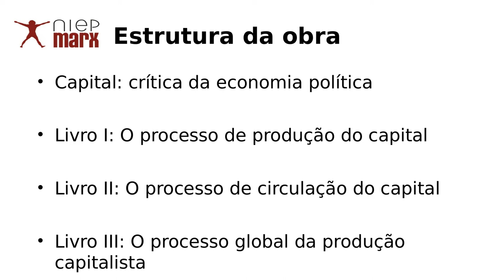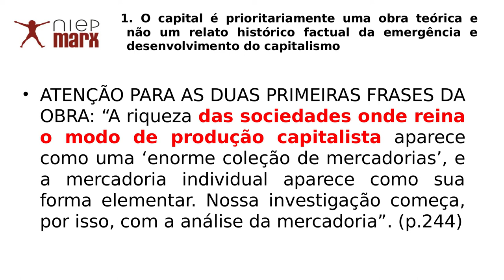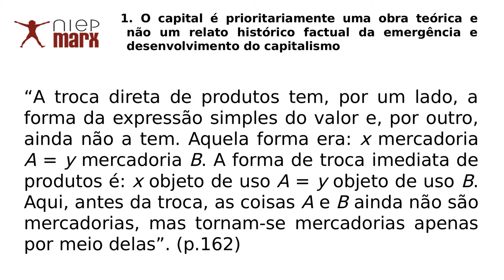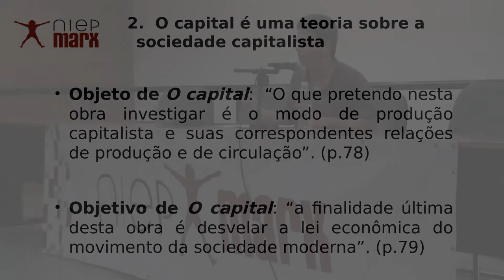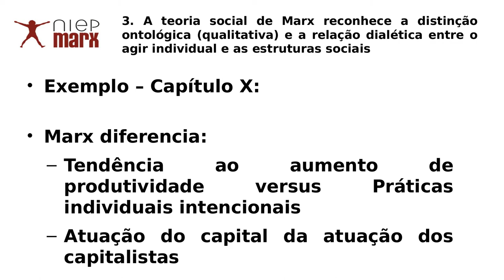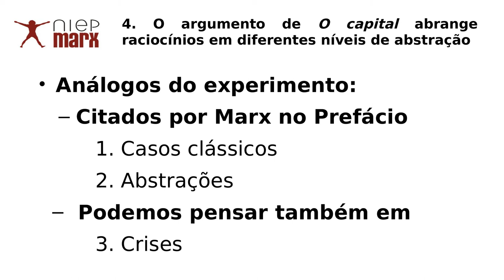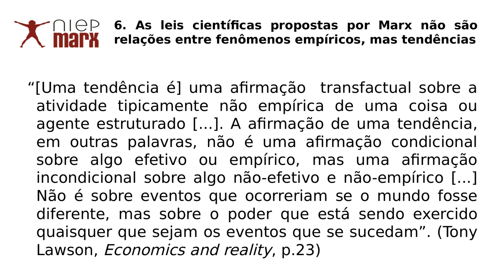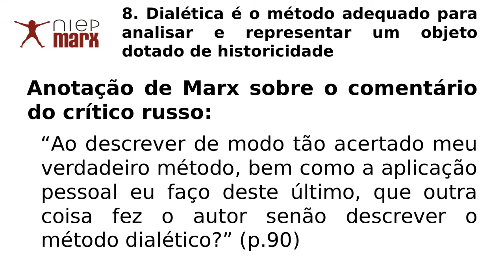Curso Livre Marx-Engels 2017 | João Leonardo Medeiros | 26/jun. (noite)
Curso Livre Marx-Engels 2017 | O Capital

Estrutura do Obra é Método | João Leonardo Medeiros (UFF/NIEP-Marx)

Niterói (UFF, Campus Gragoatá), 26 de junho (noite)

Índice:

0:00:00 | Abertura - Marcelo Carcanholo (UFF/NIEP-Marx)
0:03:10 | João Leonardo (UFF/NIEP-Marx)
2:37:31 | Questões do Público (1.)
2:39:09 | Respostas (1.)
2:41:25 | Questões do Público (2.)
2:42:34 | Respostas (2.)
2:47:22 | Questões do Público (3.)
2:49:44 | Respostas (3.)

Filmagens, Fotografias, Gravações de Áudio e Edição:

Lucas Mesquita
Sofia Escobar
Thiago Marques Ribeiro
João Paulo Moreira
Rodrigo Rodriguez